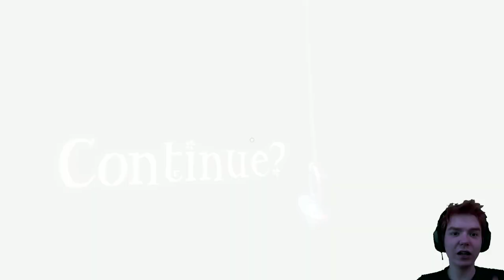[Horror] Among The Sleep #3 - GUPIA BABA Z JEZIORA!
Opis gry:
Among The Sleep, gra stworzona przez norweskie studio "Krillbite". Wcielamy się tutaj w małe dwuletnie i nieustraszone dziecko, które jest nieśmiertelne. Ja na miejscu tego dziecka srał bym w gacie. Jego zadaniem jest odnalezienie swojej mamy, która gdzieś zaginęła. A towarzyszy nam Teddy, który jest swięcącym w ciemności skurczybykiem, który myśli że jest fajny. Ale czy uda mi się odnaleźć mamę? Czy z nerwów i strachu zabije Teddiego? Tego dowiecie się z moich odcinków, zapraszam do oglądania!

A może polajkujesz na FB?

Skype | Neskot89